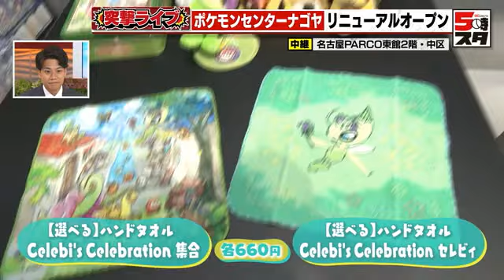【ポケモンセンターナゴヤ】名古屋PARCOでリニューアル ポケモンとの触れ合いを楽しめる空間に (2024年10月15日)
ポケモン関連商品を扱うショップ「ポケモンセンターナゴヤ」が10月12日（土）、名古屋PARCOの東館2階にリニューアルオープンしました。エントランスにはピカチュウが尻尾をフリフリさせながらお出迎え。奥には幻のポケモン、セレビィが羽をパタパタさせながら歓迎してくれます。

ポケモンセンターナゴヤの富田朱音さんに、店内を案内してもらいます。目の前に現れたのは「金のコイキング像」。一般的には赤いコイキングを想像すると思いますが、名古屋のしゃちほこを思わせるようなデザインになっています。

ポケモンセンターナゴヤ 富田朱音さん：
「ニャオハ、ホゲータ、クワッスたちのように、たくさんのポケモンがポケモンセンターナゴヤに遊びに来ています。店内を探してみてください！」

 ――ポケモンカードステーションという場所もありますね。

「デザインを一新したポケモンカードステーションです。いろいろなイベントを通じて、ポケモンカードで遊んでいただけるスペースになっているので、ぜひ自慢のデッキを持って遊びに来てください」

リニューアルした店内には、イベントスペースも設置。大型モニターを使用して、さまざまなイベントを開催予定です。そして運が良ければ、ピカチュウに会うことも可能です。

そのほか、ポケモンセンターナゴヤのリニューアル記念グッズも販売されています。自然と都市が調和する名古屋の街並みをイメージしたグッズや、天むす、小倉トースト、あんかけスパゲティを手にしたピカチュウのマスコットなどが登場します。

ポケモンセンターナゴヤは10月12日（土）にリニューアルオープン。午前10時から午後9時まで営業しています。

（10月11日放送「5時スタ」より）